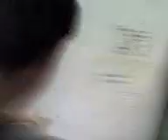english class 1.08.2008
everybody's laughing with this